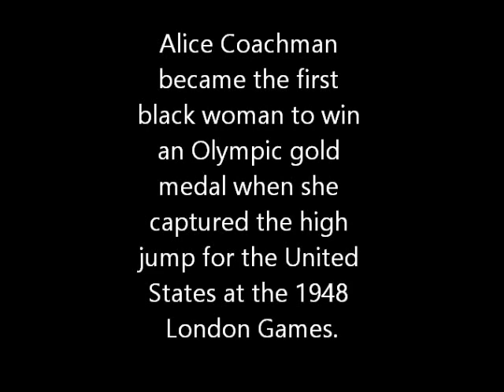Alice Coachman: The First Black Woman to Win an Olympic Gold Medal.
Alice Marie Coachman (November 9, 1923 – July 14, 2014) was an American athlete. She specialized in high jump and was the first black woman to win an Olympic gold medal.

Coachman first garnered attention in 1939 when she broke the AAU high school and college high jump records, while jumping barefoot. Her unusual jumping style was a combination of straight jumping and western roll techniques.[3]

Coachman deserves recognition for opening the door for future African-American track stars such as Evelyn Ashford, Florence Griffith Joyner and Jackie Joyner-Kersee. In fact, in the years since her display of Olympic prowess, black women have made up a majority of the US women's Olympic track and field team. "I think I opened the gate for all of them," she reflected. "Whether they think that or not, they should be grateful to someone in the black race who was able to do these things.

After her career in track and field was over, Coachman dedicated the rest of her life to education and to the Job Corps. Her Alice Coachman Foundation continues to help former Olympic athletes who are in need of assistance.